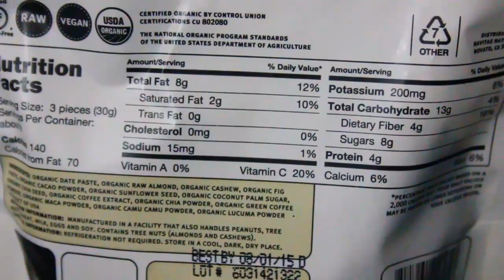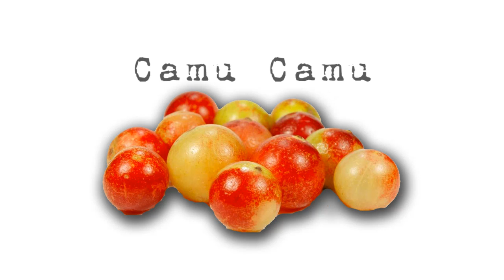Navitas Naturals powersnack Review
My review of Navitas Naturals new Powersnacks "Lemon Goldenberry" and "Coffee Cacao" These were both excellent, 100% vegan snacks with no artificial anything. High in protein, essential fatty acids, vitamins, and minerals!

NOTE: I have not been payed by Navitas Naturals or anything else to review these products, however, I did receive these products from the company